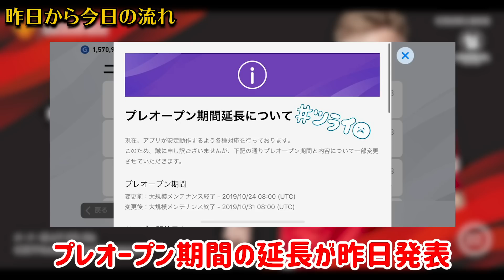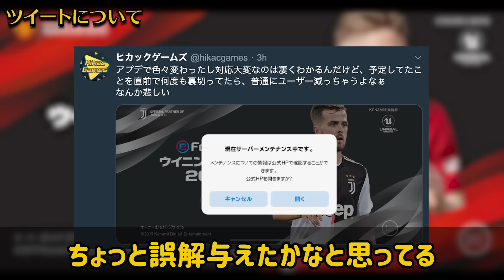【本音】FP中止＆プレオープン延長。今素直にウイイレアプリに思うこと【ウイイレアプリ2020】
誤解を与えてしまった皆様、すみません。明日からはポジティブに頑張ります！